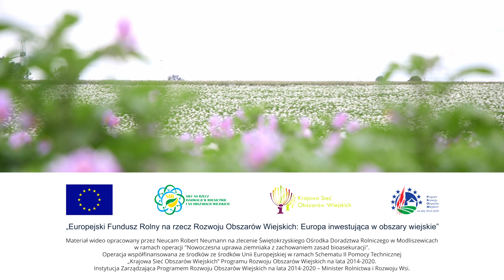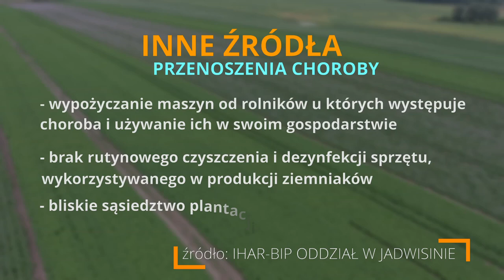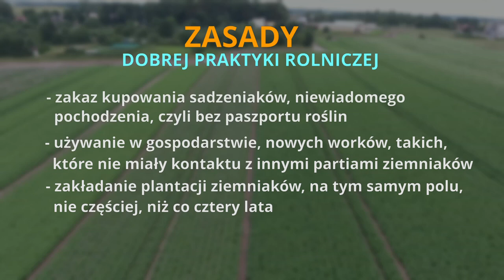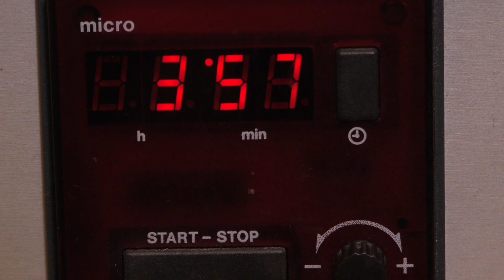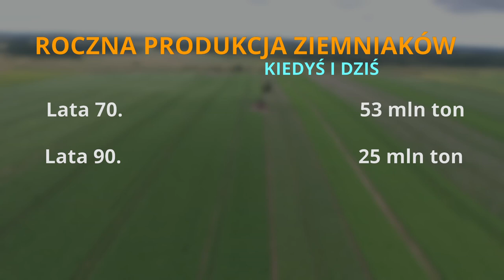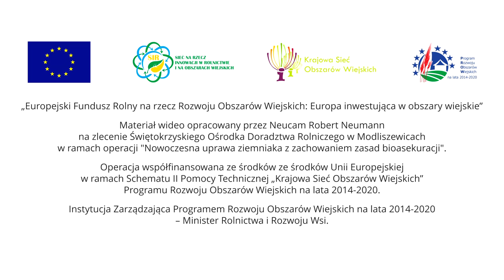Produkcja ziemniaków – problemy i rozwiązania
Film „Produkcja ziemniaków – problemy i rozwiązania” zrealizowany został w ramach operacji własnych Sieci na rzecz innowacji w rolnictwie i na obszarach wiejskich (SIR). Jego celem jest transfer najnowszej wiedzy merytorycznej z zakresu upraw ziemniak, a także lokalny i krajowy rozwoju tej branży poprzez zidentyfikowanie jej aktualnych problemów oraz zaprezentowanie możliwych działań zaradczych (m.in. poprzez  wyeliminowanie nieprawidłowości rynkowych i fitosanitarnych – poprawna agrotechnika, nowoczesne technologie uprawy, bioasekuracja, Program dla Polskiego Ziemniaka) oraz zaprezentowanie możliwości wsparcia sprzedaży poprzez ich promocję oraz zrzeszanie się producentów.

Film opracowany został na zlecenie Świętokrzyskiego Ośrodka Doradztwa Rolniczego w Modliszewicach w ramach operacji "Nowoczesna uprawa ziemniaka z zachowaniem zasad bioasekuracji". Operacja współfinansowana ze środków Unii Europejskiej w ramach Schematu II Pomocy Technicznej „Krajowa Sieć Obszarów Wiejskich” Programu Rozwoju Obszarów Wiejskich na lata 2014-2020. Instytucja Zarządzająca Programem Rozwoju Obszarów Wiejskich na lata 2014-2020 – Minister Rolnictwa i Rozwoju Wsi.

Napisy do filmu: Stanisław Kaczmarczyk